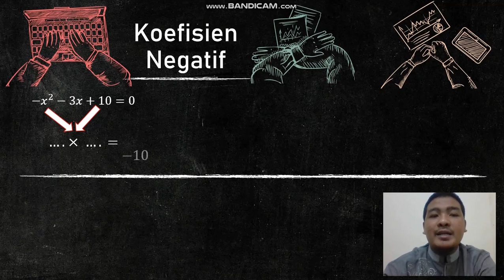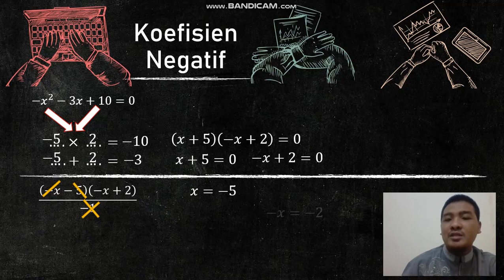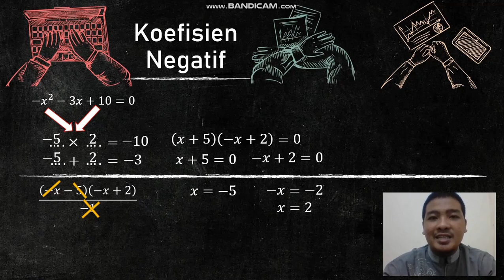Koefisien Negatif dalam suatu Persamaan Kuadrat Matematika SMP 2020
Berikut materi pembahasan + penyelesaian soal persamaan kuadrat dengan koefisien negatif, terus semangat dalam menggapai cita-citamu .